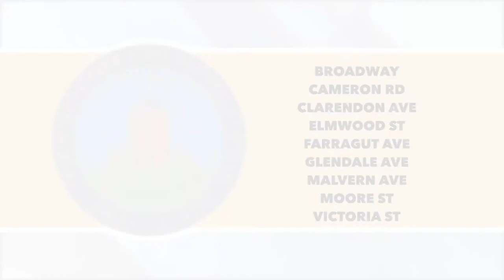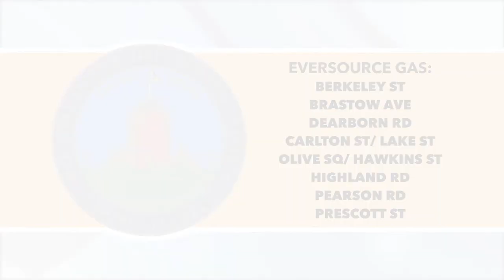Construction Update - Week of October 7